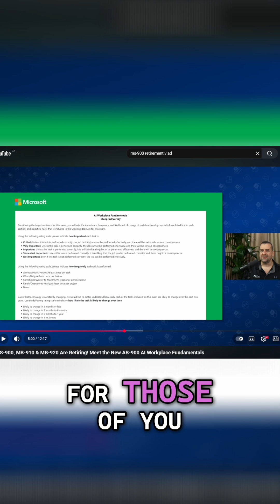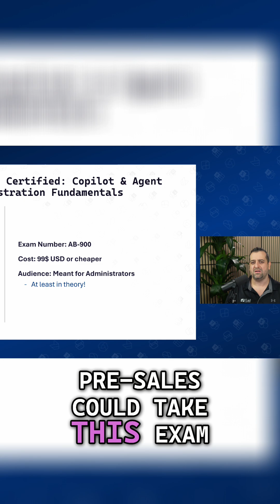🛠️ NEW AB-900: Copilot & Agent Administration Fundamentals Explained! 🤖📘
Microsoft just revealed the AB-900 – Microsoft 365 Certified: Copilot & Agent Administration Fundamentals, and it’s a big shift from the name we first heard: AI Workplace Fundamentals.
Here’s what you need to know:
💵 Price: Up to $99 USD (varies by country)
👤 Audience: Primarily administrators, but pre-sales + technical business roles could absolutely benefit
📢 This exam is officially the entry point into Copilot and Agent administration inside Microsoft 365
Why this matters:
📌 It’s the first fundamentals-level exam dedicated to Copilot & agent management
📌 Covers the admin side of AI in Microsoft 365
📌 Helps you build foundational skills before moving to deeper AI or automation credentials